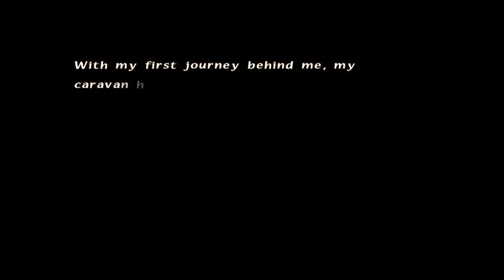Final fantasy crystal chronicle remastered co op part 2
Have fun with friends